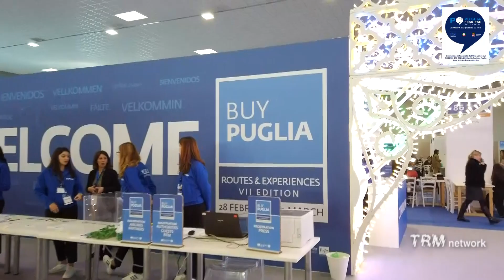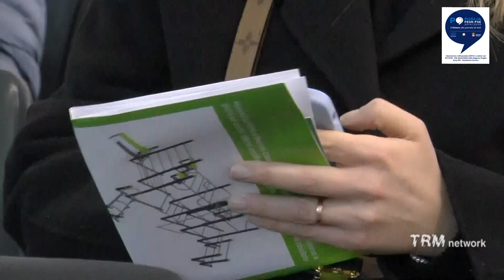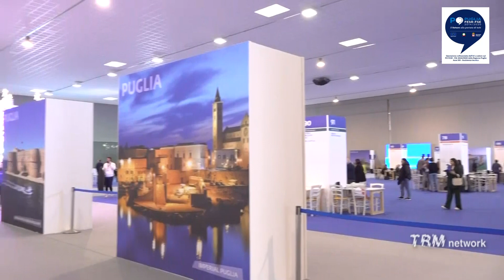BTM ON AIR. #3 – Puntata 3 marzo 2023